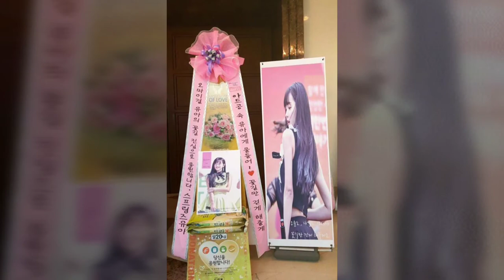Diamond Eyes - Flutter [NCS Release]